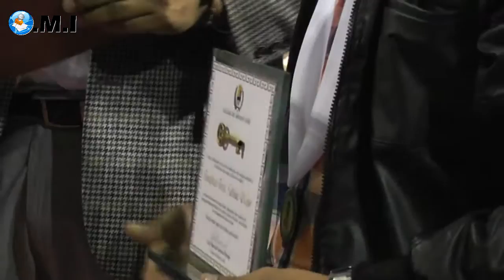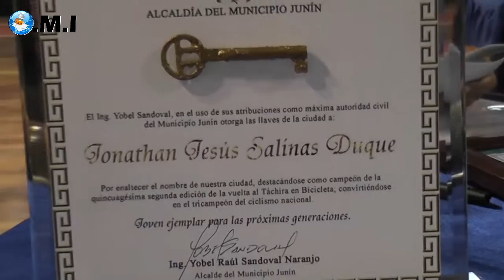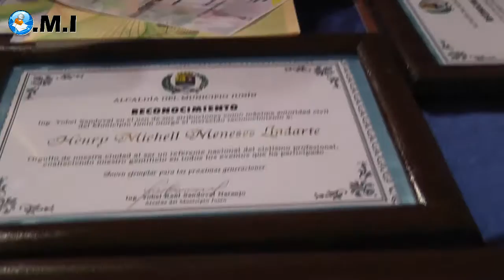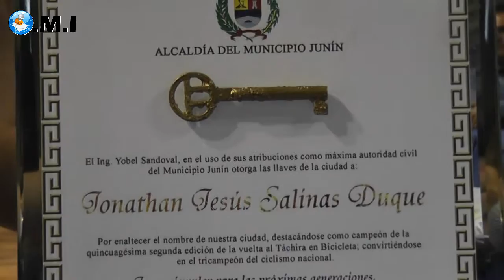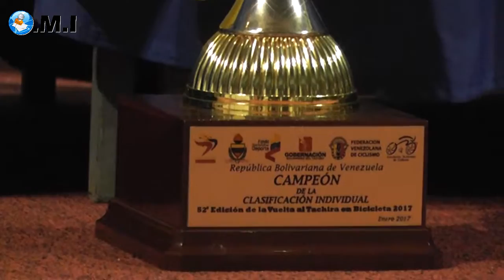Alcaldia de junin Realizó Homenaje al Campeón Yhonathan Salinas